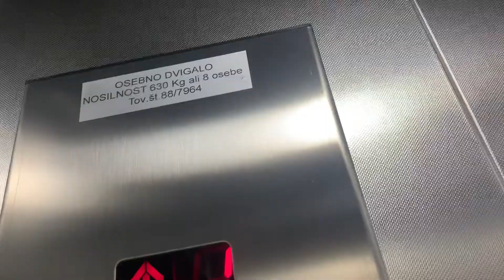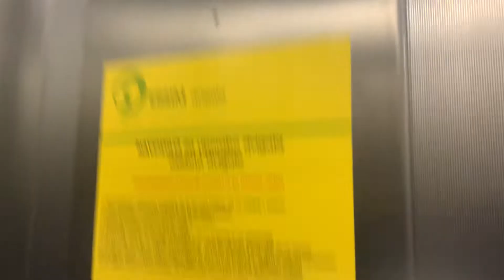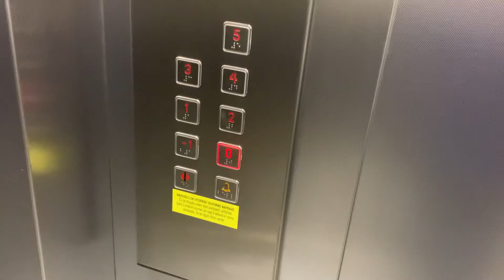1988 IMP (mod Ersim) hydraulic elevator Ulica heroja Šlandra 27 Maribor Slovenia